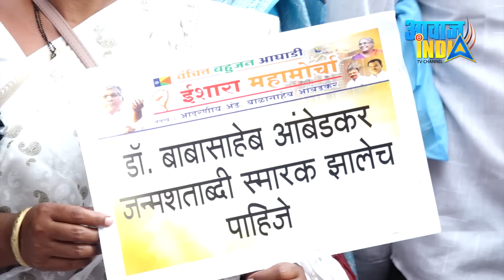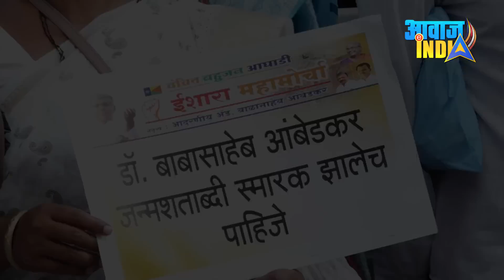वंचित बहुजन आघाडी का इशारा मोर्चा, शिंदे-फडणवीस सरकार हलचल में, Prakash Ambedkar का नेतृत्व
VBA Morcha in Nagpur